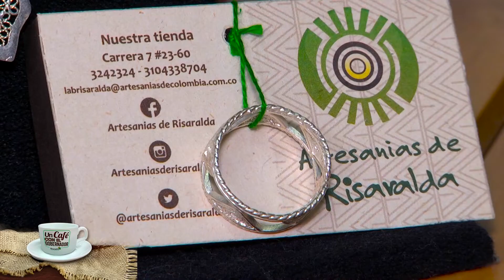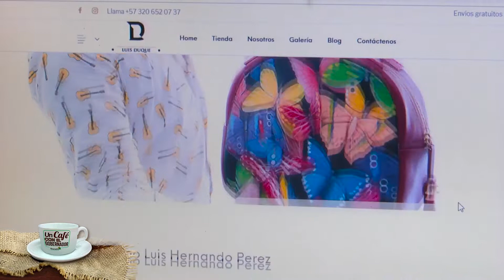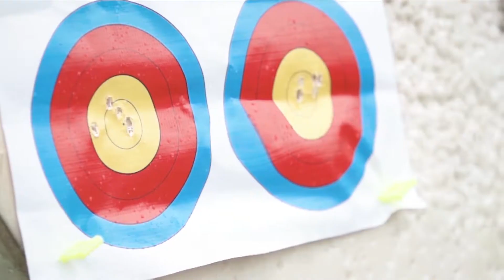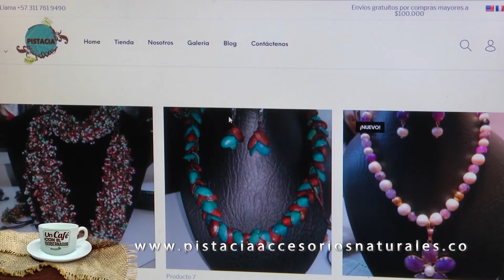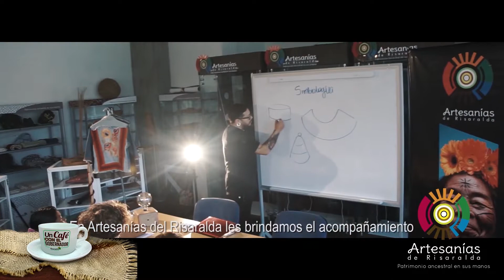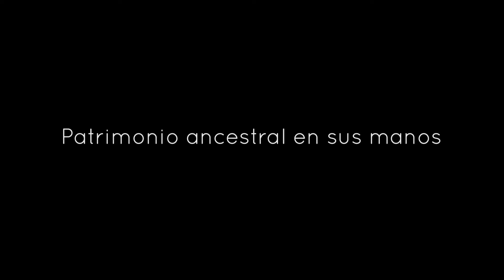Un Café con el Gobernador, desde Eje Moda